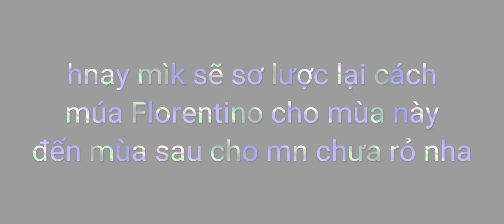Hướng dẫn múa Florentino từ A - Z, múa đuổi theo địch, giáo án mới kết hợp 2 cách múa flo thành 1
hãy comment cho mik biết cảm nghĩ của các bn nhớ để lại 1 like, subscribe, chia sẻ lên fb để mọi người biết về kênh của mik nha! nếu có thắc mắc thì comment nha!! truy cập nhấn cái chuông để nhận thông báo của kênh mik mỗi ngày nha !!

© Bản quyền thuộc về Nhân Múa Flo
© Copyright by Nhân Múa Flo ☞ Do not Reup